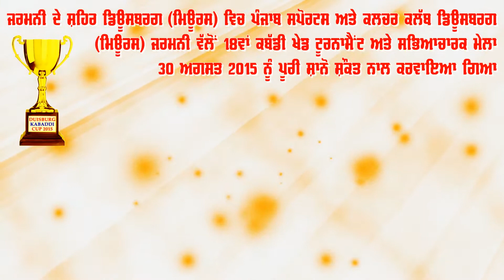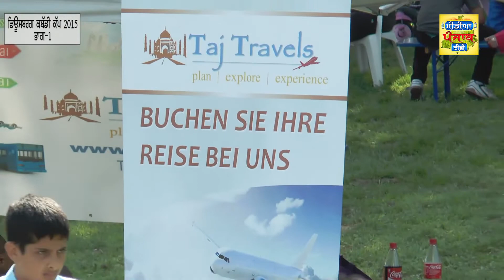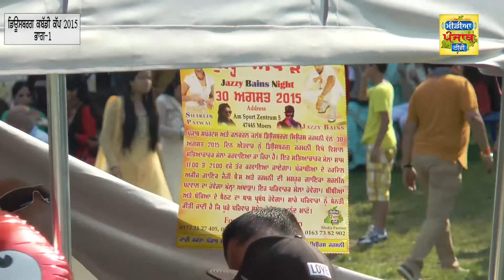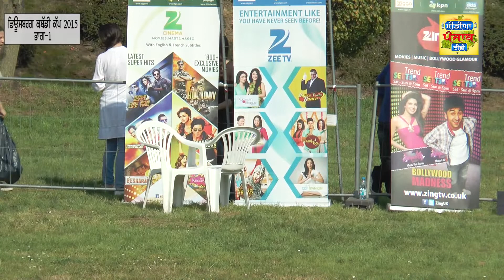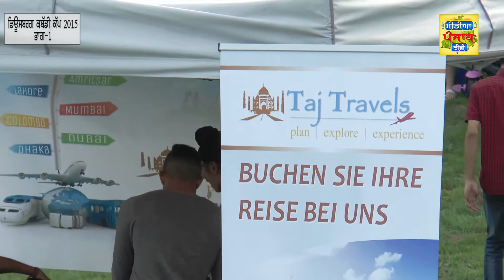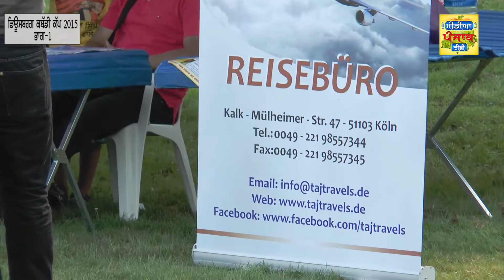Punjab Sports & Culture Duisburg Germany Kabaddi Cup 2015 Part-1 (Media Punjab TV)